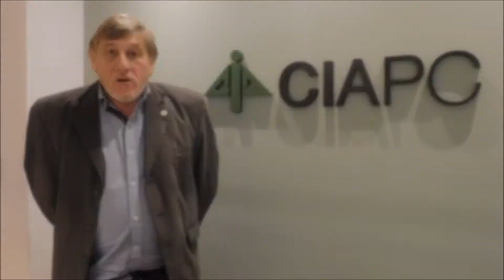Ing. Agr. Daniel Cavallín | Presidente CIAPC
Invitación a la 4ta Jornada Provincial de Suelos